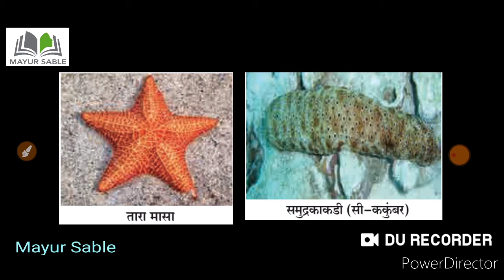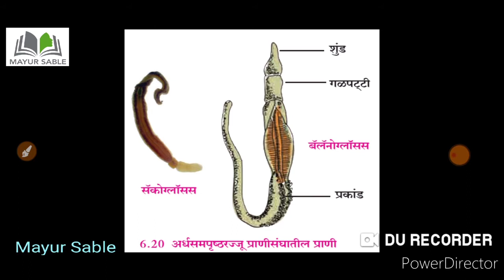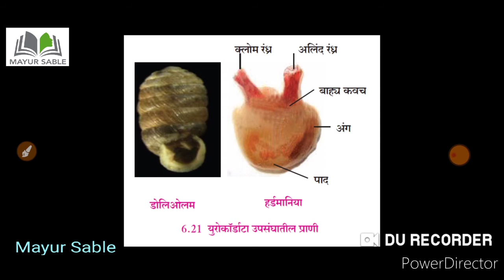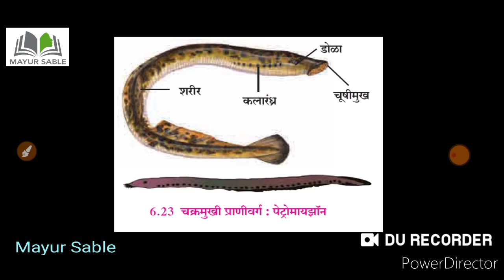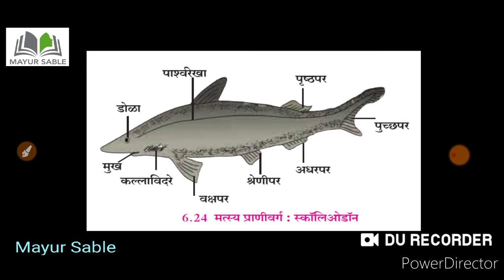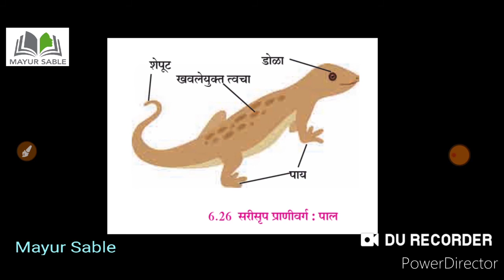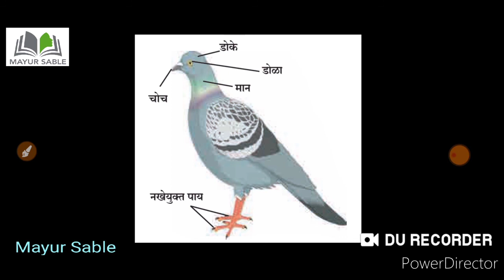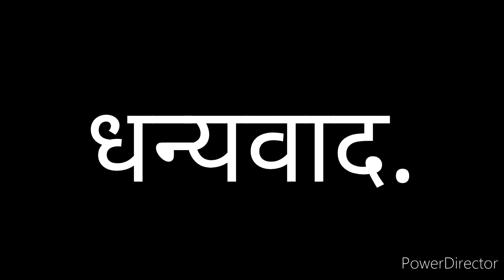SSC| विज्ञान आणि तंत्रज्ञान भाग 2| तासिका5| प्राण्यांचे वर्गीकरण|मयुर साबळे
This video contains Maharashtra State board syllabus SSC class 10 SCIENCE AND TECHNOLOGY PART 2 ANIMAL CLASSIFICATION In Marathi.